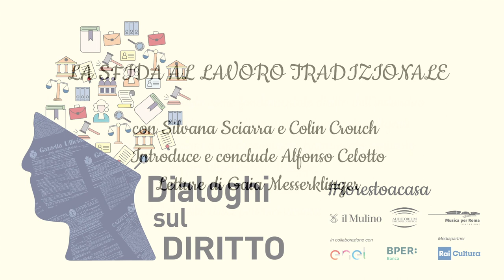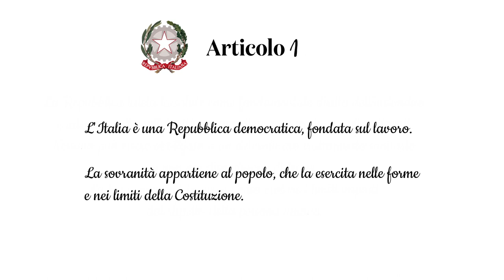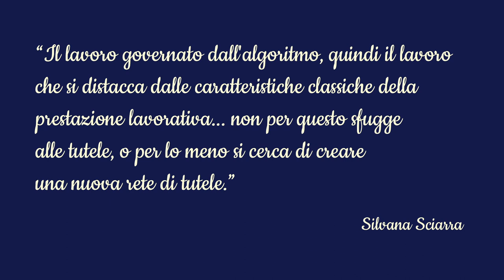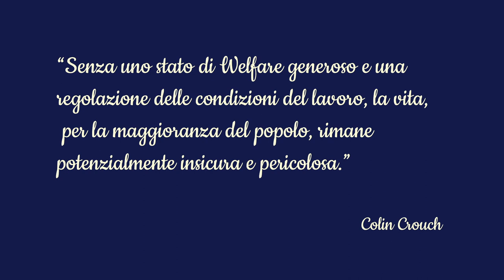Dialoghi di Diritto - "La sfida al lavoro tradizionale" con Silvana Sciarra e Colin Crouch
Introduce e conclude Alfonso Celotto, con letture di Gaia Messerklinger.